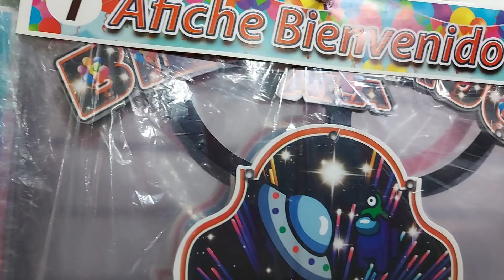EDY Muy Emocionado☺Desde Yá Compra Juguetes a Su Hijito😱🧒 Ni Te Imaginas Q Ará Con Esto Veán?😱😱